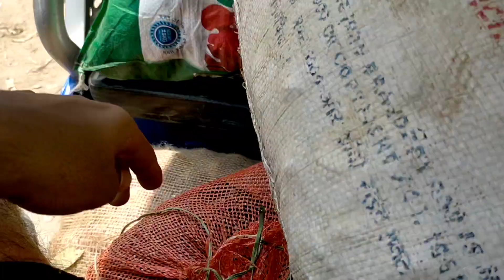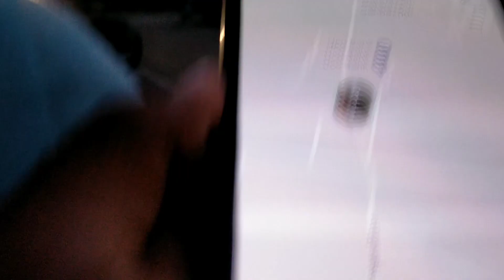FIRST TIME DJ CAME IN GAON || TILAK CEREMONY 🥳🕺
PEHLI BAAR DJ AYA GAON MAI || TILAK CEREMONY 🥳🕺